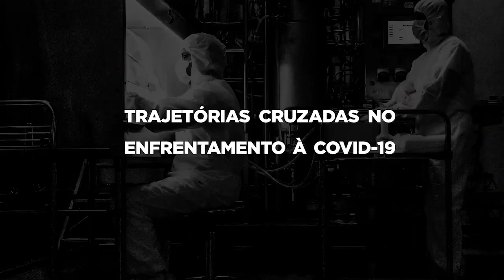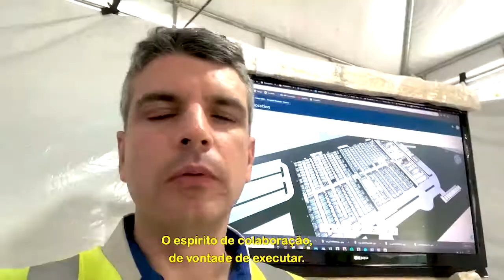Aqui por nós: Trajetórias Cruzadas no Enfrentamento da Covid-19 - Episódio 2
No 2º episódio da série "Aqui Por Nós: Trajetórias Cruzadas no Enfrentamento à Covid-19", conhecemos as histórias do engenheiro Carlos German, responsável pelo projeto de construção do Centro Hospitalar Covid-19 da Fiocruz, e Oluwamayoowa James Aluko, trabalhador da obra, atuando no setor de convivência sustentável. Um argentino e um nigeriano unidos para salvar vidas de brasileiros.

Data de publicação original do vídeo: 25/05/2020
Realização: Assessoria de Comunicação Cogepe/Fiocruz
Legendas: português
Recursos de acessibilidade: legenda

Este vídeo integra a Mostra Ciência, Saúde e Sociedade, no contexto da iniciativa Olhares sobre a Covid-19.